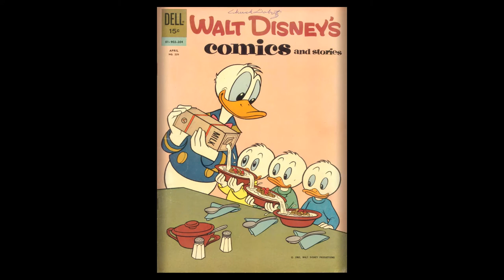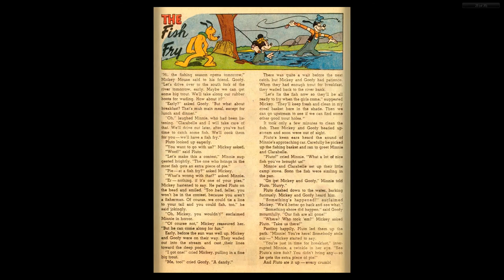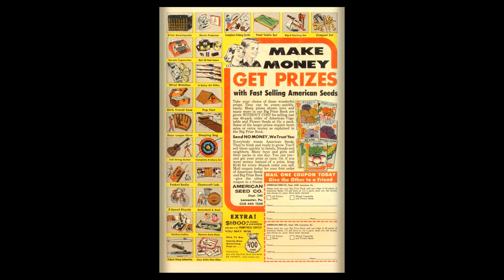Walt Disney's Comics And Stories 259 Dell